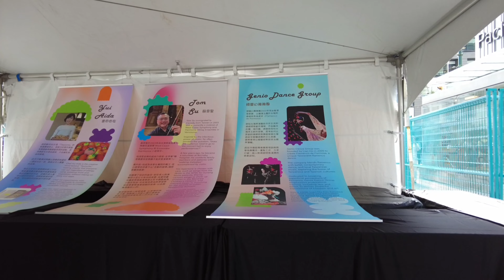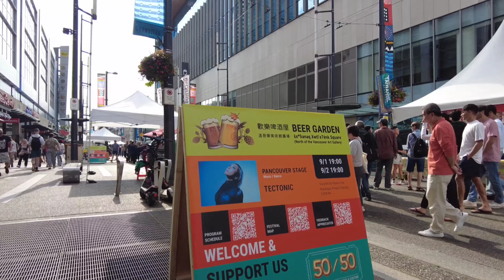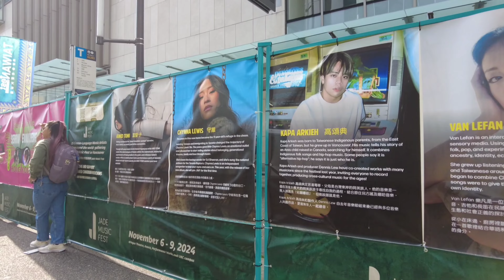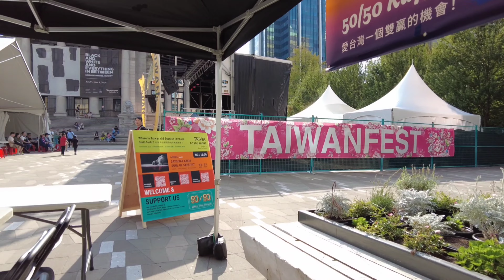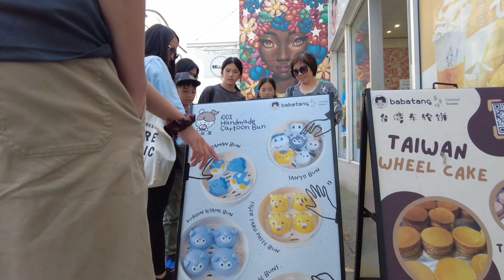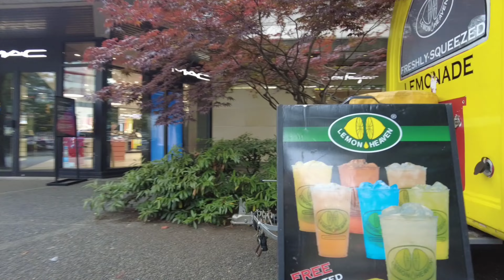🇨🇦 [4K] Downtown Vancouver Walking Tour, British Columbia, Canada 2024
Walking tour in Downtown Vancouver BC, Canada